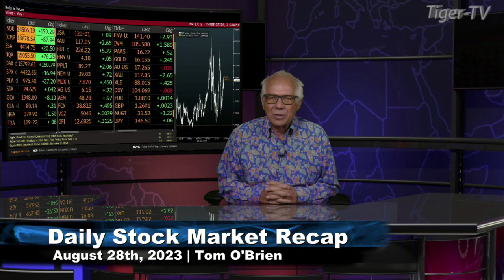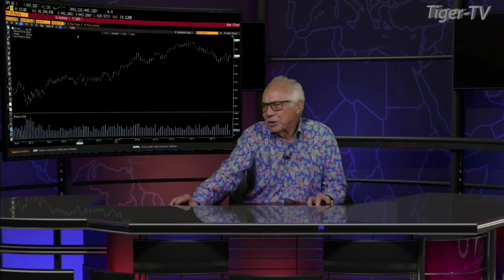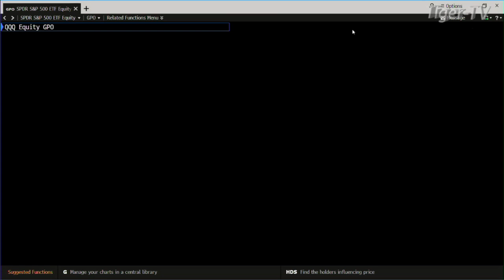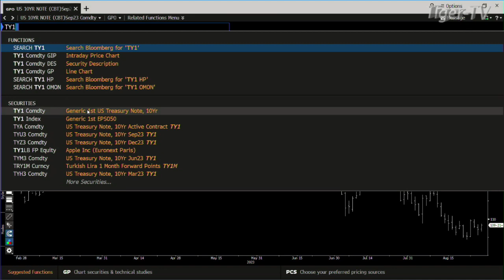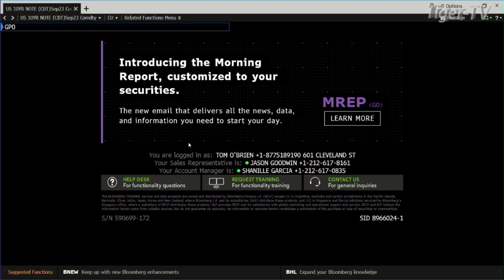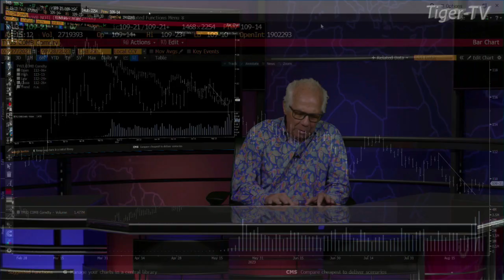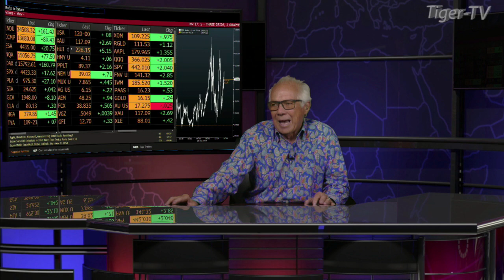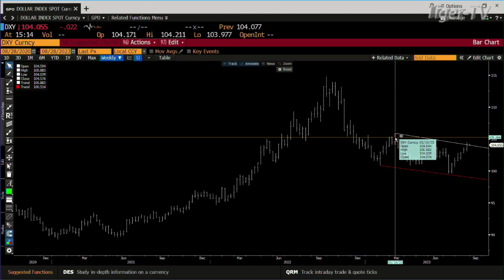August 28th, Daily Market Recap - 2023